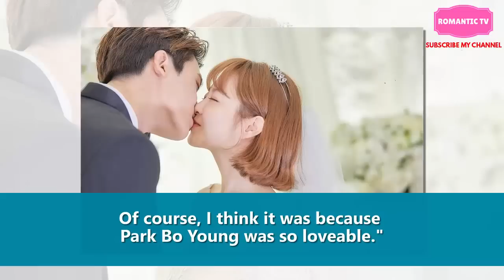Park Hyung Sik Confesses He Fell In Love With Park Bo Young In Real Life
Park Hyung Sik revealed that his love for Park Bo Young in Strong Woman Do Bong Soon was real, both on-screen and off-screen.